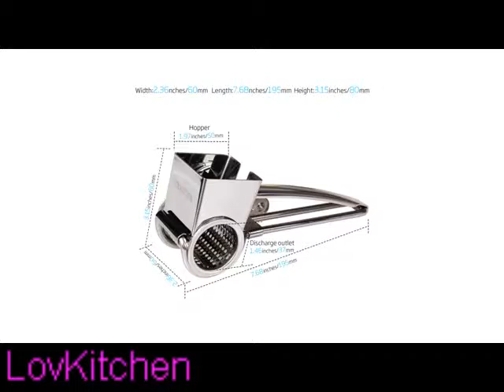Rotary Cheese Grater / Cheese Grater Rotary